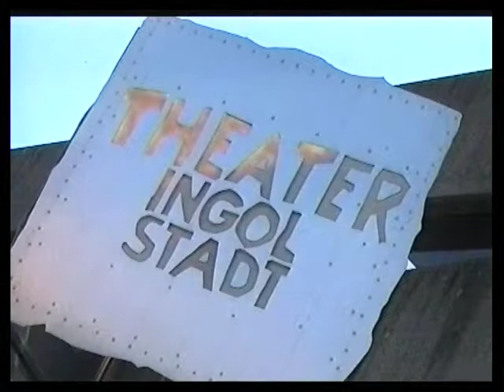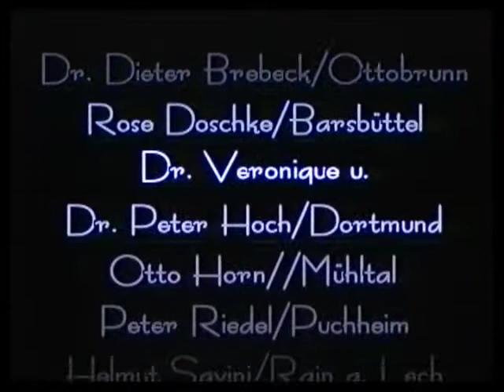60. Deutsche Film-Festspiel in Ingolstadt 2002 - Opener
Autor: Wilfried Berner, Herbert Chmielorz, Helmut Savini